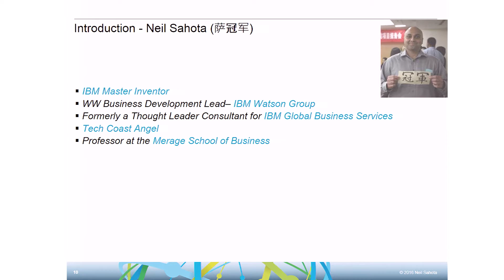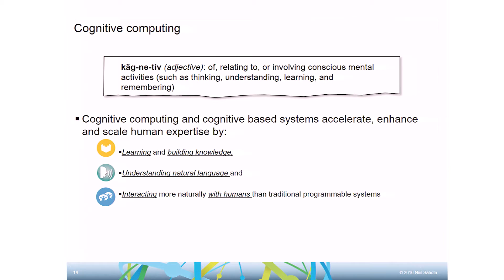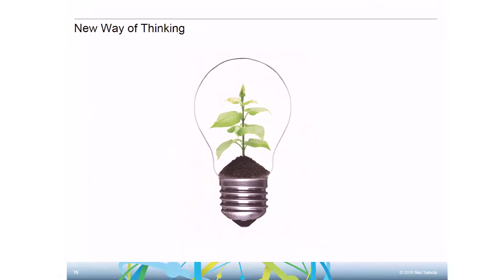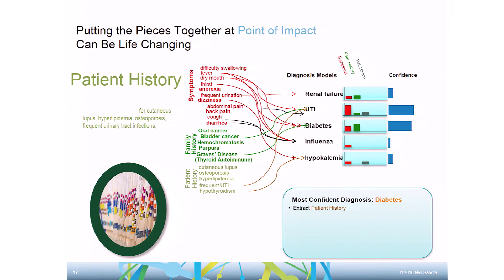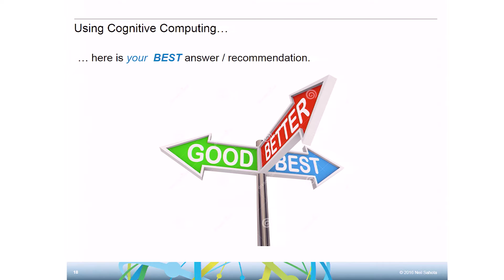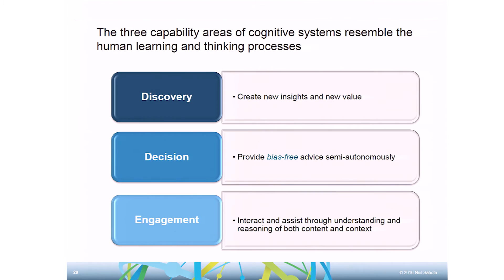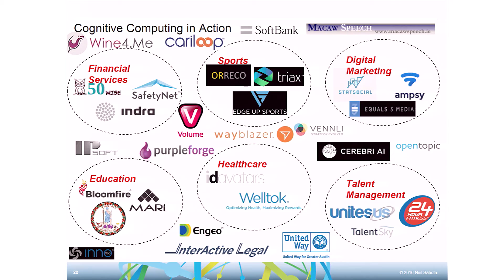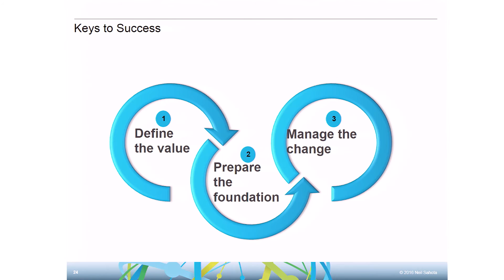Transforming Today with Cognitive Computing | Neil Sahota | TEDxUCIrvine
Fifty years ago, people could only imagine the possibility of talking to their computers. Fast forward to today, and we have now gone from imagination to the technology of cognitive computing now existing. In his talk, Neil discusses the power of cognitive computing and how creating computers that can mimic human thinking will ultimately change our world.

Neil Sahota is an IBM Master Inventor and World Wide Business Development Leader in the IBM Watson Group as well as an Adjunct Professor at the UCI Merage School of Business. He works with a wide range of clients to ideate next generation products and solutions powered by IBM Watson. In addition, Neil actively partners with entrepreneurs through his work with Tech Coast Angels, Cove Fund, and various other entrepreneurial organizations.  He also volunteers his time with multiple non-profits and foundations to aid in event management, fundraising, grant reviews, as well as site visits.